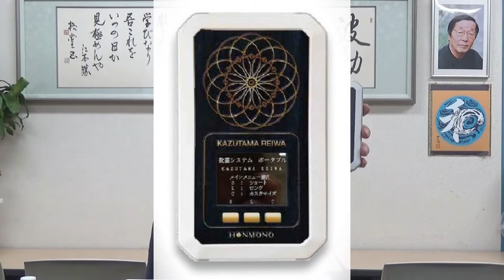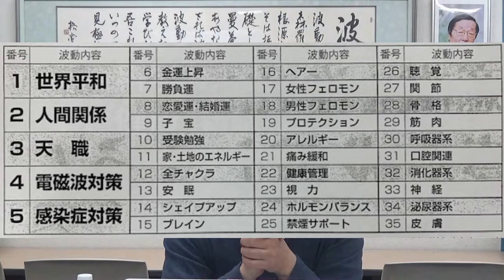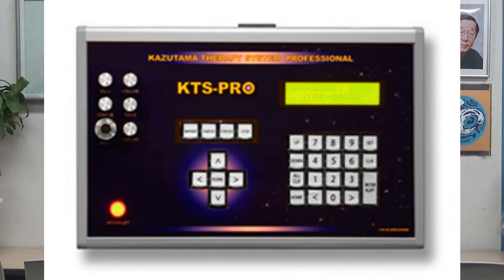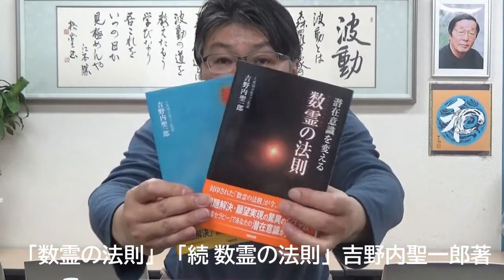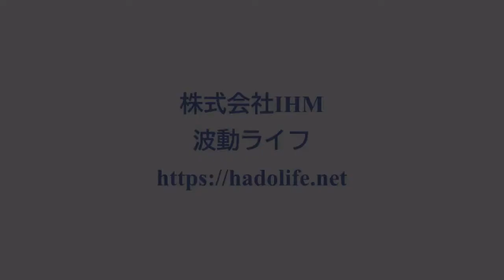数霊REIWAとは何か？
日本に本格的に波動の概念を導入した故江本勝氏の弟子であり、今やトップレベルの波動オペレータとして活躍する吉野内聖一郎氏が開発した、宇宙の法則を顕現する古神道の「数霊理論」を反映させたポータブルタイプの波動測定＆転写機「数霊REIWA」が人気です。
とにかく使い方は簡単。35ものメニューから目的を選んで「本来の自分らしい状態に戻す波動の調整」ができます。今世界中で誰もが心配している問題についても波動的なケアアプローチが可能になっています。メニューの内容を見れば、こんなことも波動調整できるの⁉ときっとビックリされるでしょう。「数霊REIWA」についてわかりやすくご案内します。